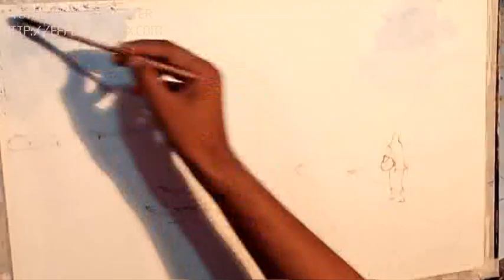Water Colour Painting Village By Milon Artist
Beautiful Village Painting